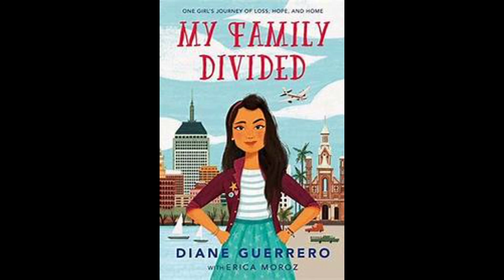My Family Divided Chapter 2